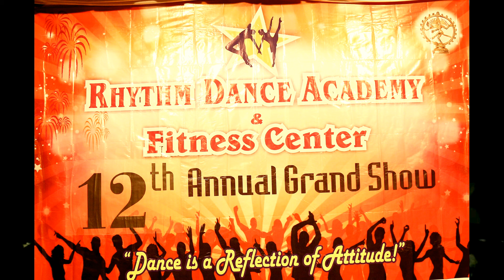(RHYTHM DANCE ACADEMY & FITNESS CENTER)- SHOW 2018